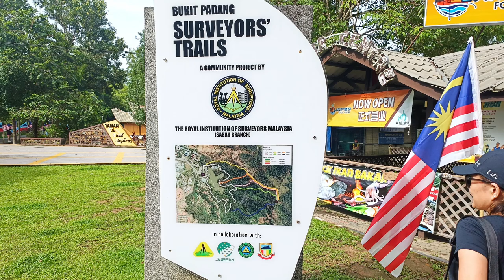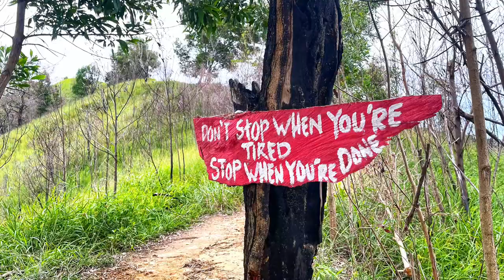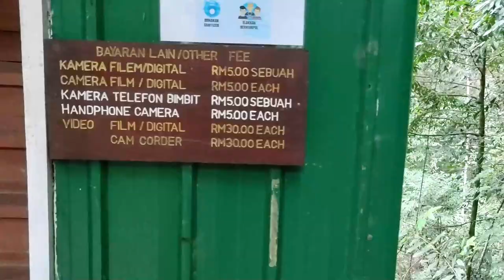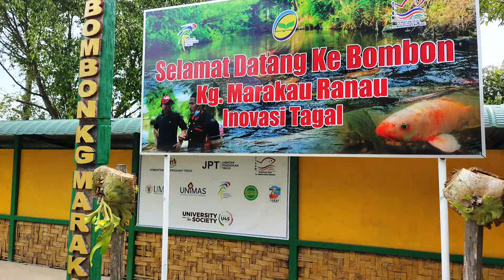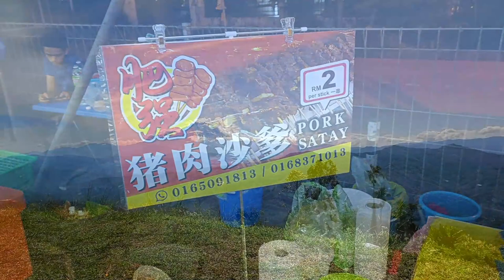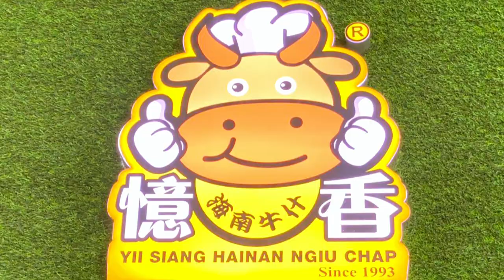"PUNCH CARD" IN SABAH 2022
Mt. Kinabalu Kokol Hill Paragliding Bukit Botak Bukit Padang Kawa Kawa River Mari Mari Cultural Village